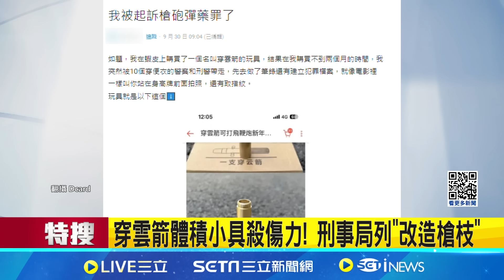穿雲箭體積小具殺傷力! 刑事局列"改造槍枝" 穿雲箭體積小.易攜帶 刑事局:可穿透人體皮肉層 │記者 吳繢杉 田居達 │【新聞一把抓】20241024│三立新聞台